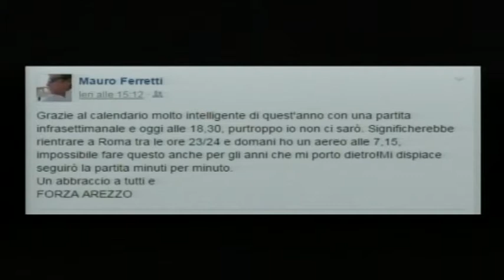Arezzo Calcio, trasmissione "A tutto Campo" (Puntata 3 - 19/09/2016)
Dopo la vittoria con il Cappiano si parla di Arezzo che vola. Insieme a Stefano Brandini Dini, Stefano Butti e Matteo Marzotti